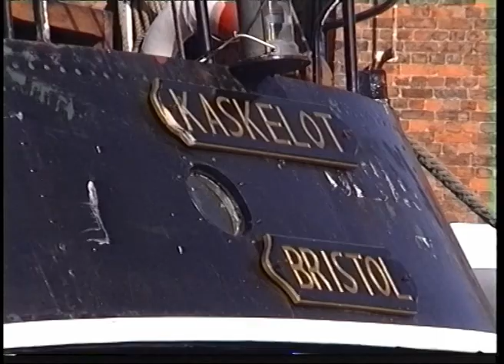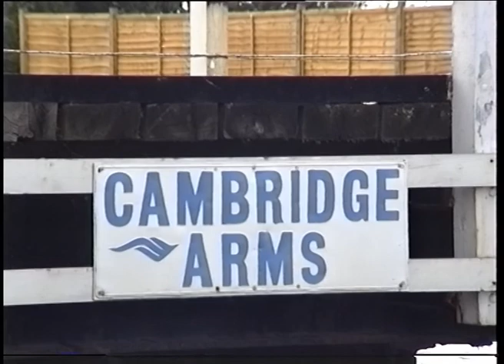Kaskelot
The 3 masted barque Kaskelot shown at Gloucester Shipyard undergoing her annual survey followed by her passage down the Gloucester & Sharpness Canal and out to sea.